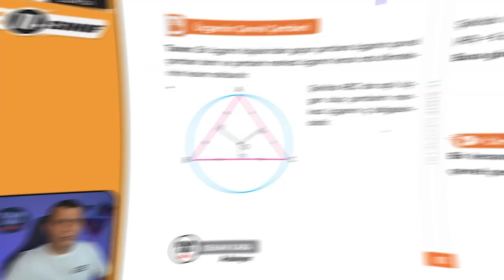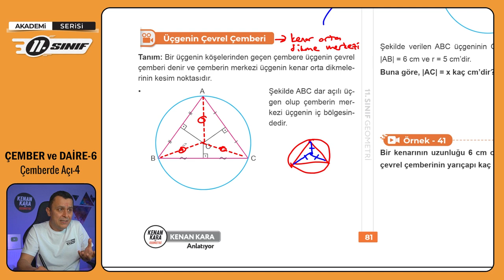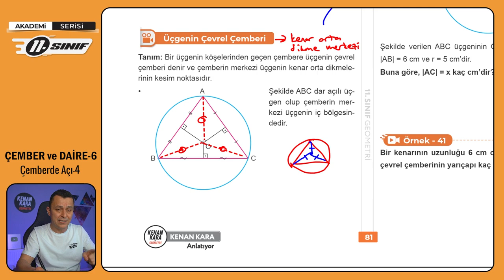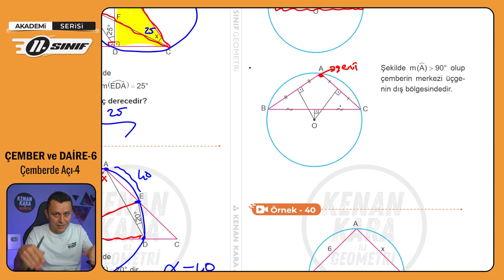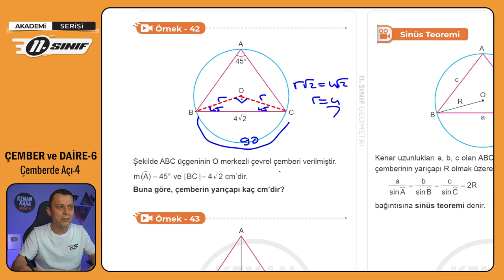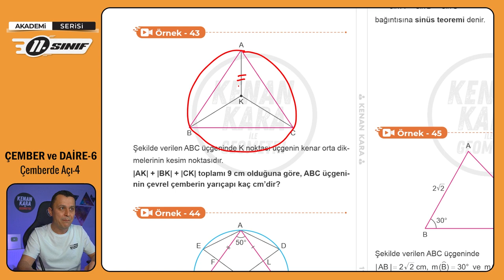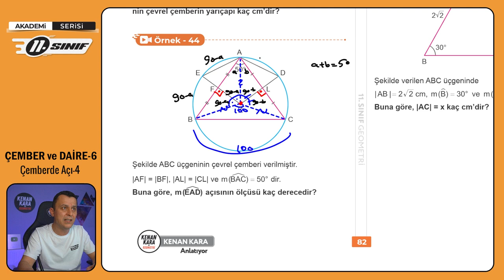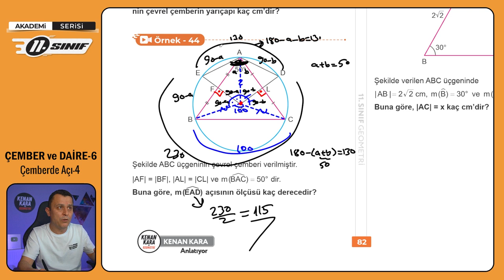ÇEMBER ve DAİRE-6 | Çemberde Açı-4 | 11.Sınıf Konu Anlatımı | Akademi Serisi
11. sınıf Matematik dersinde Çember ve Daire konusundaki Çemberde Açı kısmının anlatımı